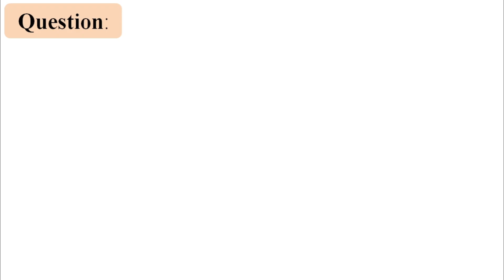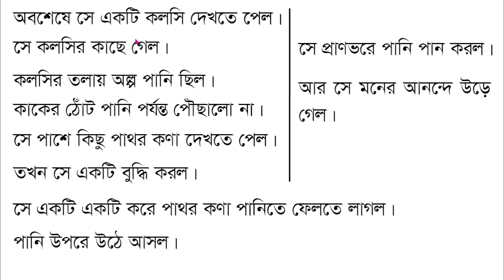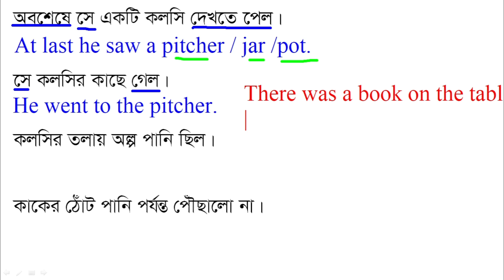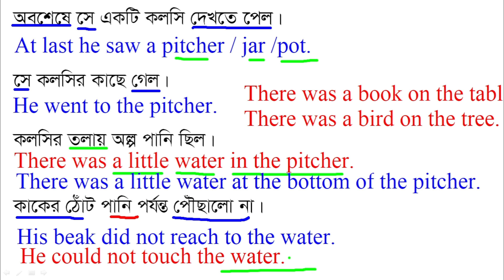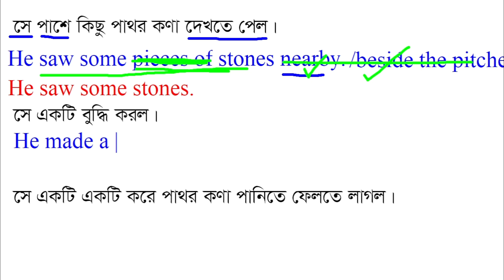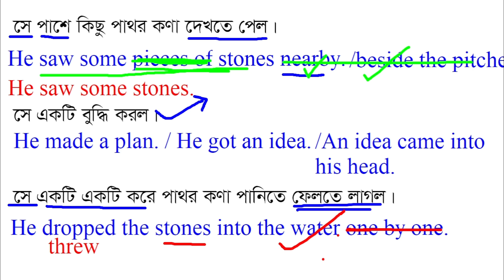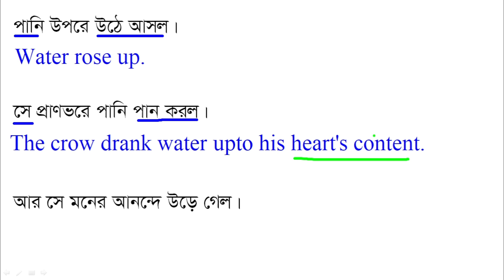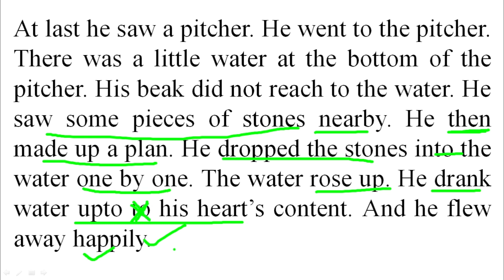A Thirsty Crow, Story Writing, অনেক সহজ Sentence দিয়ে লিখা Azimpur Govt Girls School and College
Watch and enjoy learning.